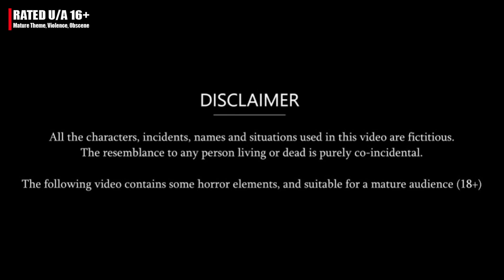सुंदर बीवी - Story in Hindi | Moral Stories | Kahaniya | Funny